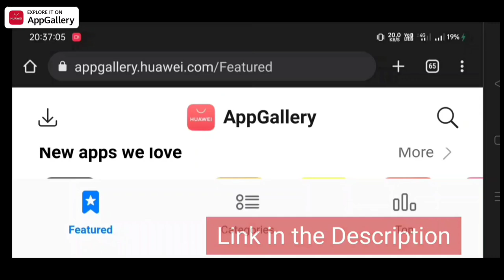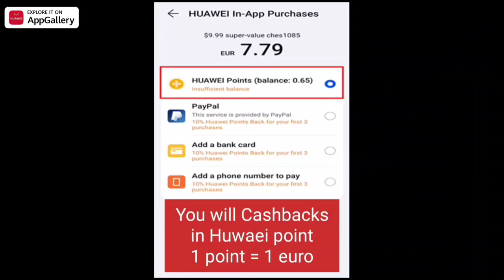Chest Opening Exchange Extravaganza Lords Mobile! Got Purple Glowing Halo and Queen Venom F2P